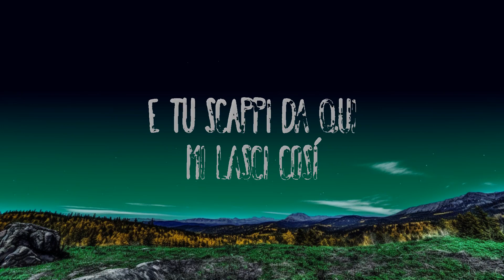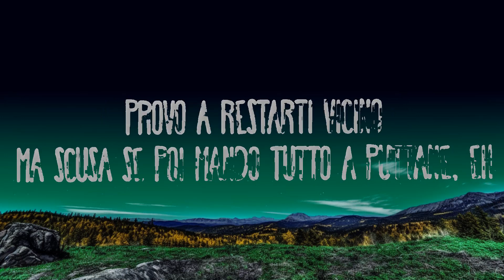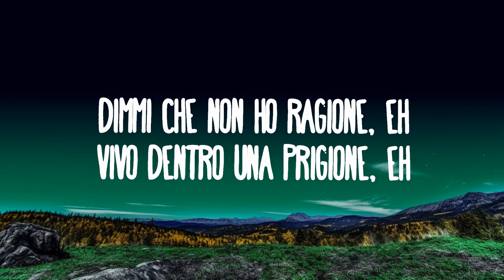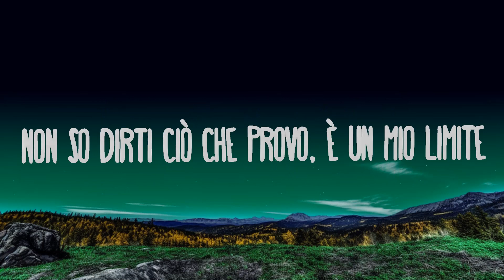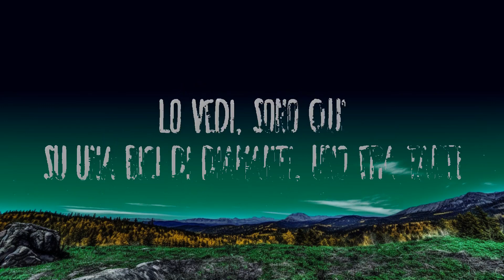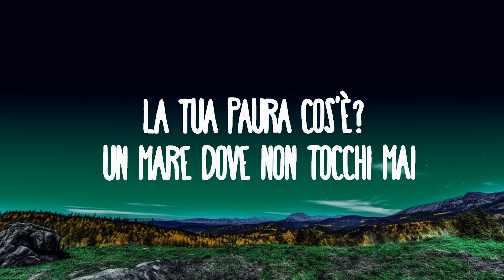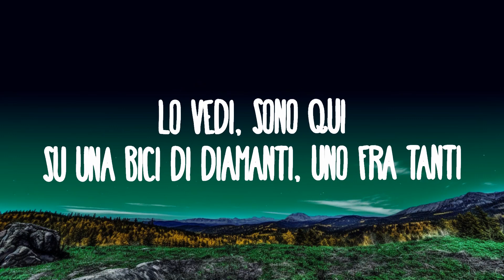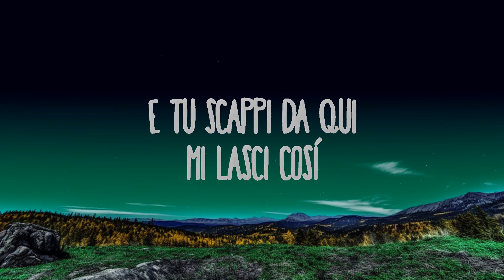Mahmood, BLANCO - Brividi (Sanremo 2022) | Top Music Trending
Mahmood, BLANCO - Brividi
» Descargar:

(Lyrics/Testo):
Ho sognato di volare con te
Su una bici di diamanti
mi hai detto sei cambiato,
non vedo più la luce nei tuoi occhi
la tua paura cos’è?
 un mare dove non tocchi mai
anche se il sesso non è
la via di fuga dal fondo
dai non scappare da qui

Nudo con i brividi
a volte non so esprimermi
e ti vorrei amare, ma sbaglio sempre
e ti vorrei rubare un cielo di perle
e pagherei per andar via,
accetterei anche una bugia
e mi vengono i brividi, brividi, brividi
Tu, che mi svegli il mattino
tu, che sporchi il letto di vino
tu, che mi mordi la pelle
con i tuoi occhi da vipera
e tu, sei il contrario di un angelo
e tu, sei come un pugile all’angolo
e tu scappi da qui, mi lasci così.

Dimmi che non ho ragione
vivo dentro una prigione
provo a restarti vicino
ma scusa se poi mando tutto a puttane

Non so dirti ciò che provo, è un mio limite
per un ti amo ho mischiato droghe e lacrime
Questo veleno che ci sputiamo ogni giorno
io non lo voglio più addosso
Lo vedi, sono qui,
su una bici di diamanti, uno fra tanti.